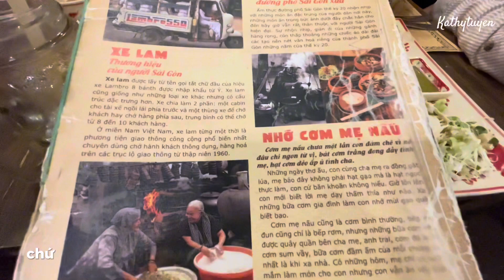Ba món ăn đường phố ở miền Bắc Trung Nam của Việt Nam là Bánh xèo, bánh đập, chả cá Lã Vọng